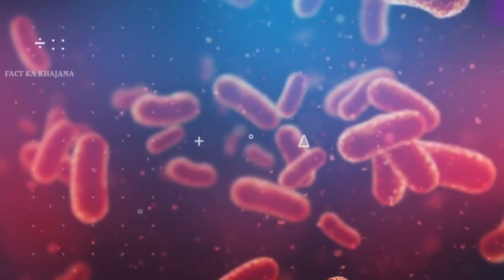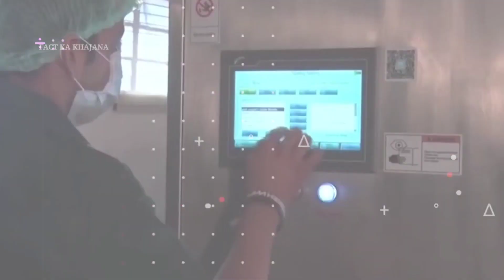काजू कैसे बनता हैं || Kaju kaise banata hai || Kaju Manufacturing plants